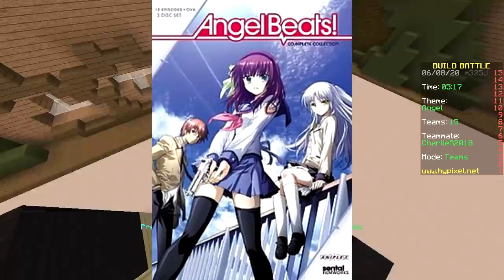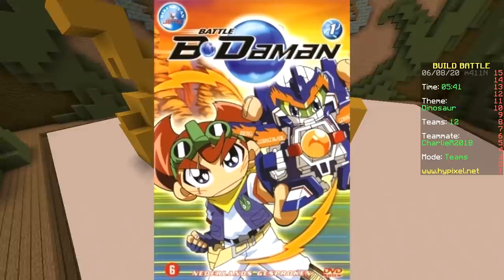ONLY ANIME CHALLENGE (Minecraft Build Battle)